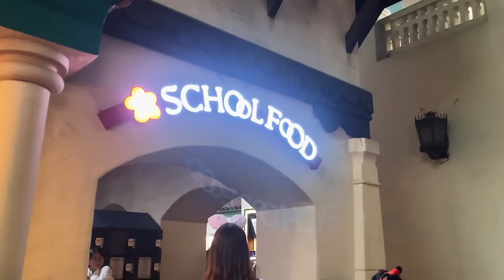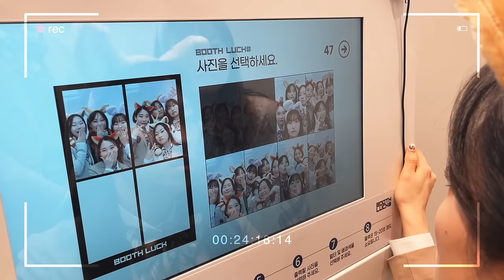VIDEO DIARIO 🇰🇷 UNIFORME DE ESTUDIANTE COREANA, GRABANDO CONTENIDO, INVIERNO EN COREA 🥶 [kor/esp]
1) [kor/esp] 🏥 2023 fin de año en el hospital en Tailandia 🇹🇭| viaje familiar en Phuket vlog

3) UNA SERIE DE LOS FANS DE K POP EN MÉXICO?! | ESTRENO Y PREMIERE DE L-POP 💖 | vlog